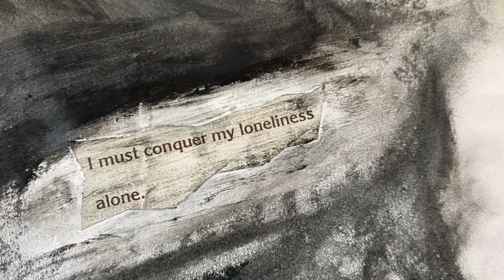Art Journaling: Loneliness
I’ve been enjoying my art journaling process this year. It’s a great way to move emotions and experiences through me in creative and engaging ways.

Here’s a peak into a quick and easy journaling page I recently did, which really helped me move some energy through me. I found some words that resonated with me, and I used oil pastels to add some colors to my feelings around this phase.

Expressive healing arts does not require a lot of skills or time to make, yet, engaging with making art can be a powerfully effective in healing and wholeing.